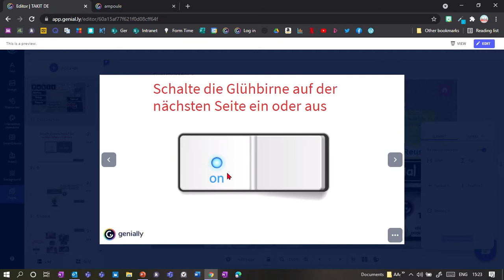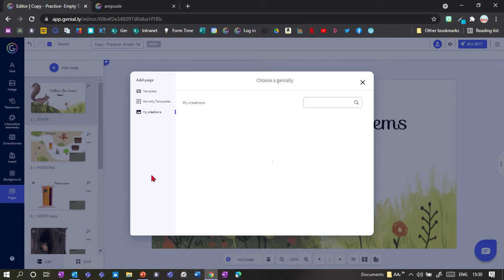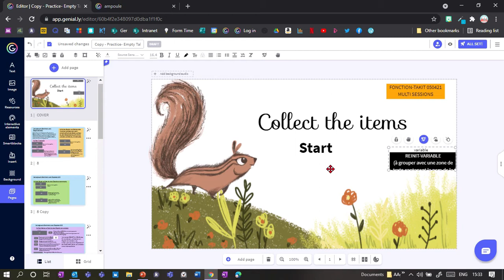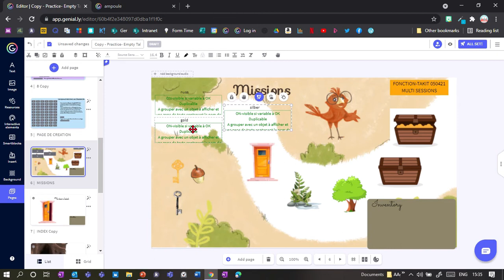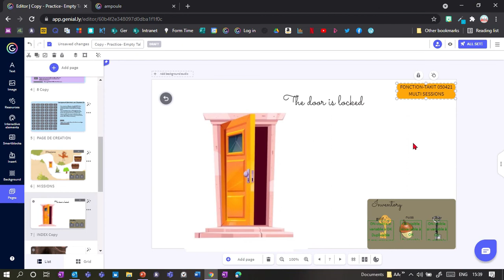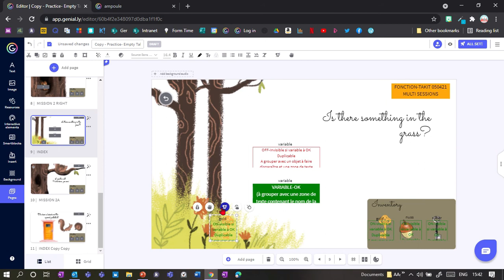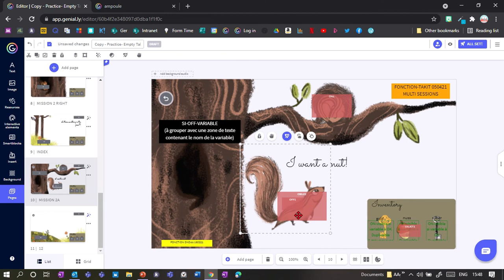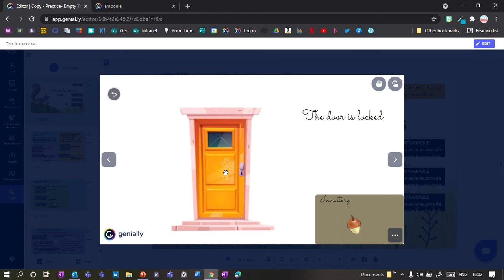Takit - Nimm ein Objekt von Folie zu Folie (S'cape Erweiterung für Genially)